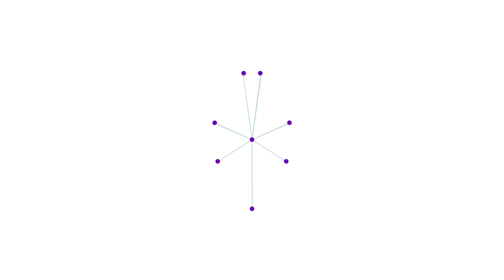Argentina, una nueva oportunidad 27-10-2022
12.° Conferencia Anual: Argentina, una nueva oportunidad. Claudio Maulhardt, Carlos Pagni, Gustavo Mariani y Ricardo Maxit.